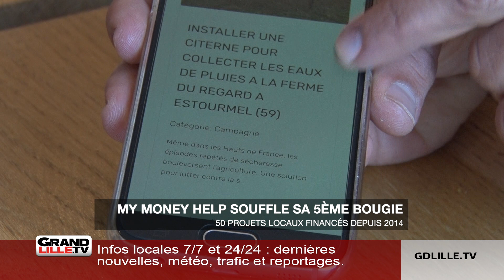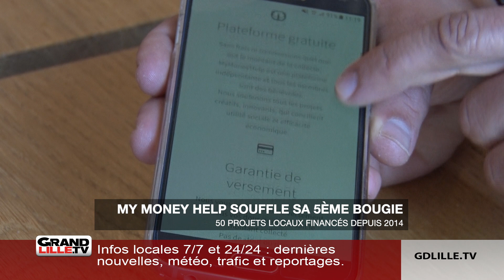MyMoneyHelp fête son 5ème anniversaire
La plateforme de financement participatif My Money Help fête son cinquième anniversaire. Sa particularité : être 100% locale et gratuite car sans aucune commission. Elle garantie le versement des dons quelque soit le montant récolté.
Au-delà du financement, elle apporte un accompagnement car elle fonctionne grâce à une communauté de bénévoles, touts porteurs de projets, qui s’entraident et constituent un réseau d’entrepreneurs.

My Money Help, c’est l’initiative de quatre cofondateurs qui se sont constitués en association. En 2014, ils ont eu envie d’aider les porteurs de projets à monter leurs activités professionnelles. En cinq ans, elle a récolté 67 000 euros de dons qui ont permis de lancer 50 projets innovants conciliant utilité sociale et efficacité économique. Des projets qui entendent se développer dans les domaines du développement durable, du handicap ou de la solidarité comme une épicerie de produits en vrac, un restaurant inclusif ou la commercialisation d’objets spécifiques pour gauchers.